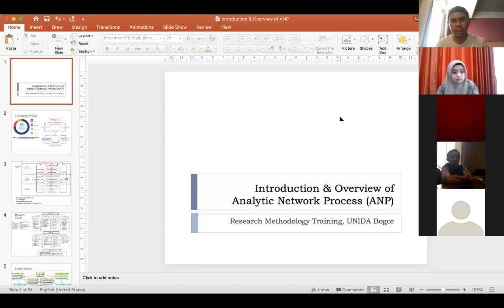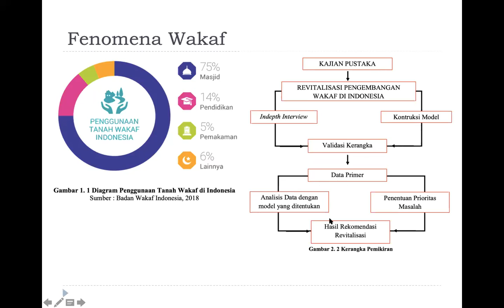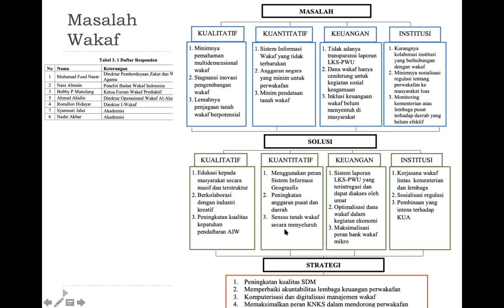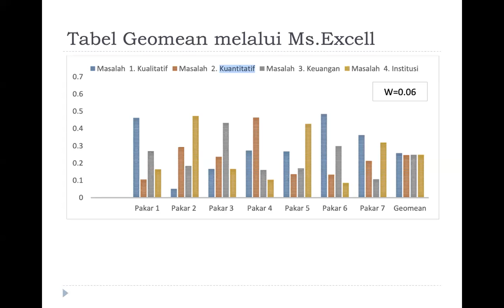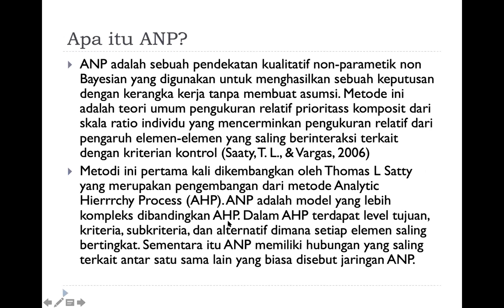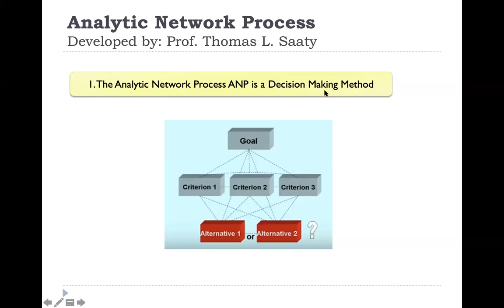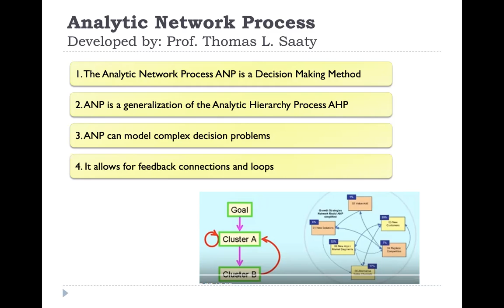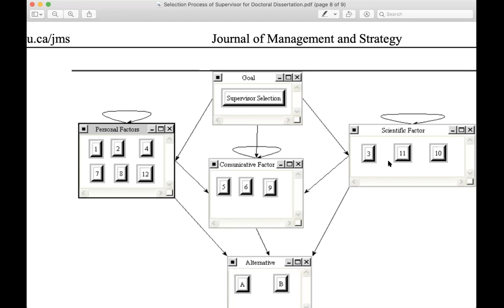Tentang ANP Research Method Training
in-House Training FKIP UNIDA Bogor